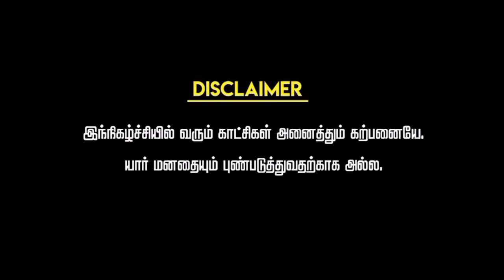My First crush vetti pechu Online Alaparaigal - Showbig Entertainment studio - troll trending